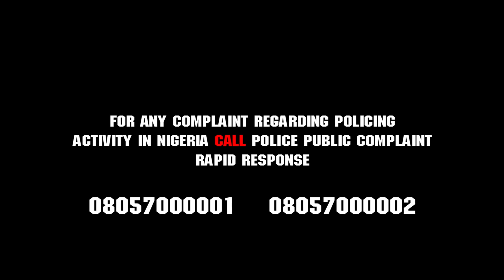Ruggedman - Is Police Your Friend? [Official Video]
Rugged Records present Ruggedman's latest music video "Is Police Your Friend?".
Directed by Nell Filmz